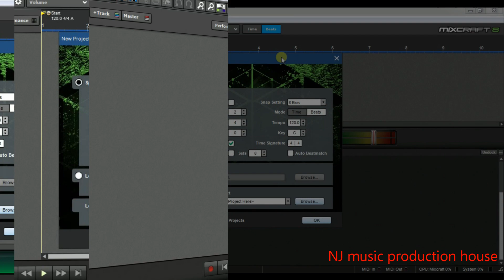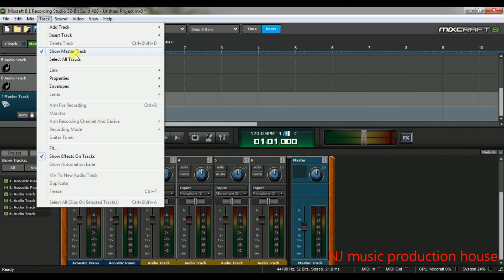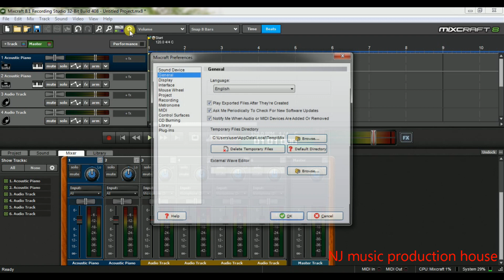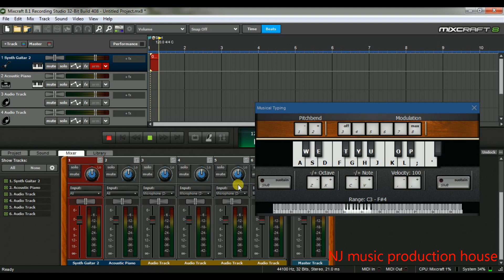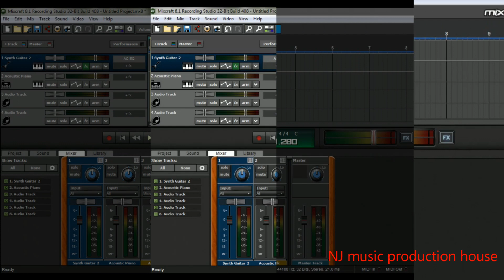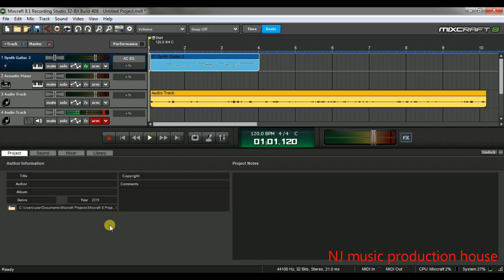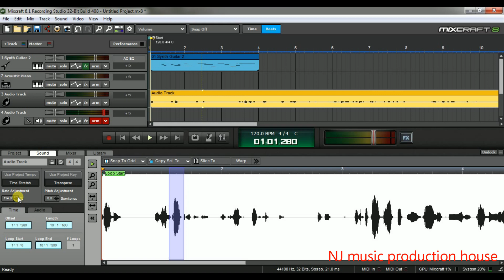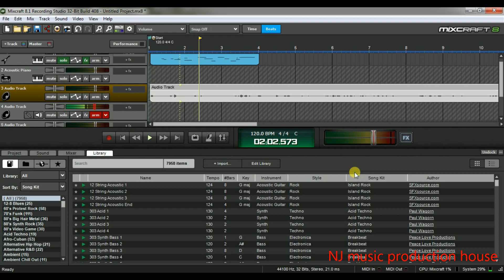Mixcraft 8 Tutorial in HINDI --Part 1 -- Introduction [ Complete Beginners Training ]